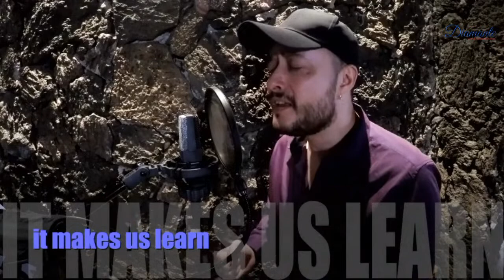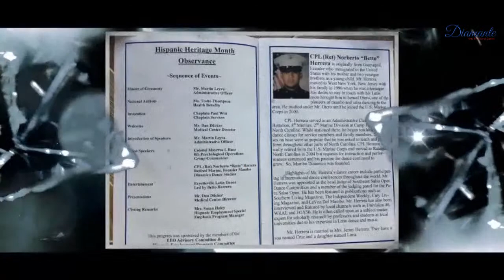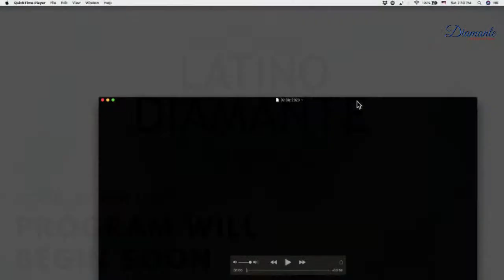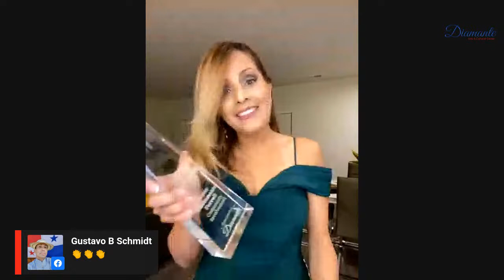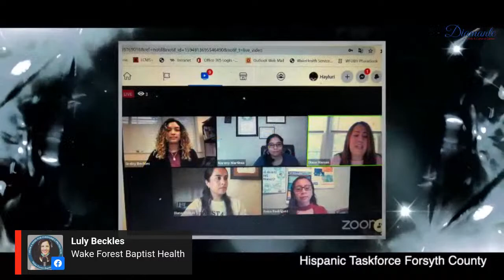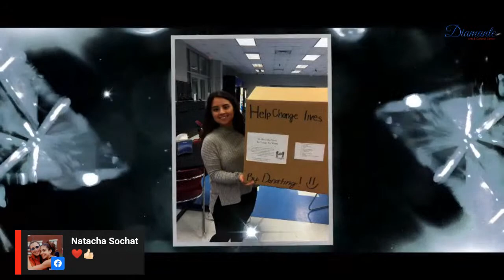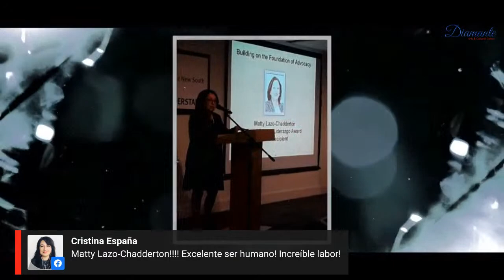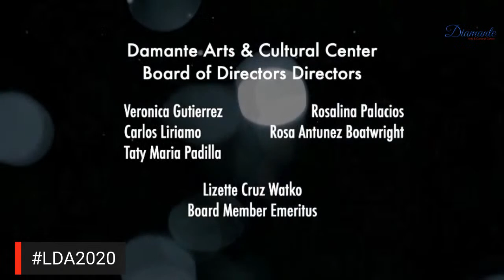25th Latino Diamante Awards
Diamante is a NC 501(c)3 non profit organization

Streaming of the 2020 Latino Diamante Awards is
Executive Produced by Diamante Arts & Cultural Center

Producer
Lizette Cruz Watko, Watko Entertainment

Video Production
Monique Velasquez, Velasquez Media

LDA Selection Committee
Thank you for taking on the responsibility, from the received public nominations, of selecting the recipients of this years' awards.
¡Muchísimas Gracias!
Roberto Perez
Diamante Board Liason

Eliazar Posada
Committee Chair

Elsa Huerta
Ann Ilarraza-Blackburn
Emanuel Mejía-López
Judith Montenegro

Mistress of Ceremony: Mikaya Thurmond
Performers: Fred Huerta, Sandra Camila, SALO, Café Amaretto, Caique, Cristina España, Jimmy Román, Larry Bellorín, Revolución Caliente
To our volunteers, Maria Pimentel, Veronica Gutierrez, Rosalina Palacios, Cherokee Watko, and Eric Watko, and all the volunteers who have made this event possible.
The Board of Diamante and Lizette Cruz Watko, thank you for devoting your time and energy to help make this event extraordinary in an unprecedented year.